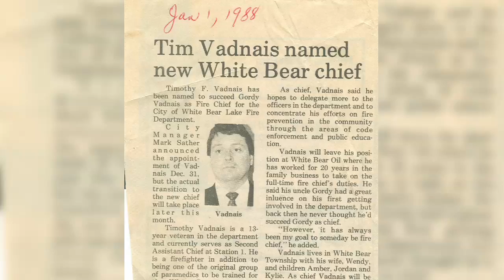Tim Vadnais Thank You